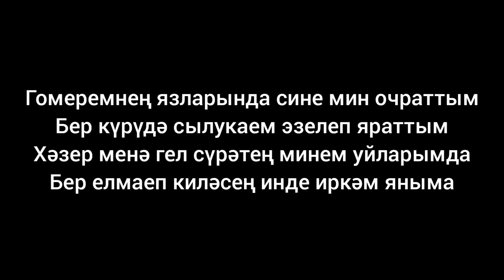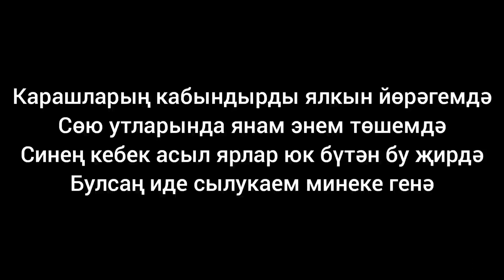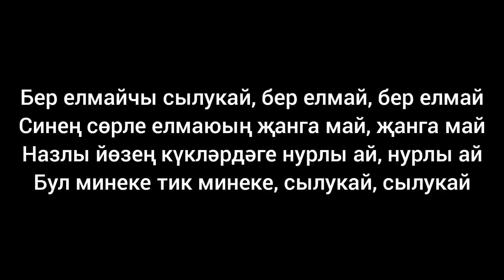Айдар Ракипов — Сылукай